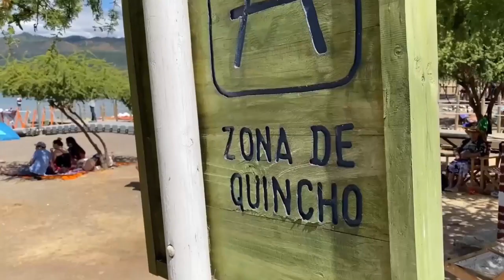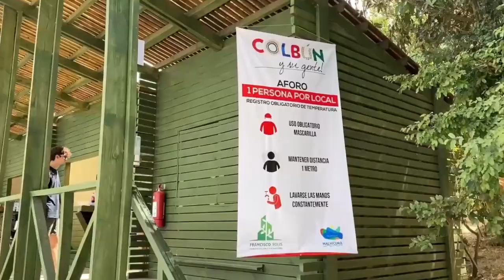FEDETUR Y EXPECTATIVAS TURISMO 2022 2023